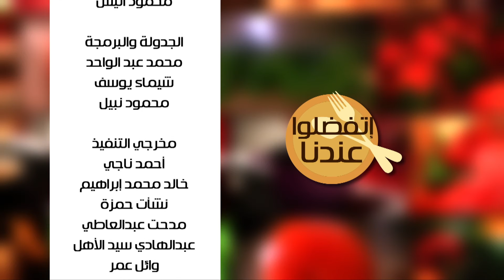طاجن السمك بالطماطم - جمبري مقلي بصوص الكاري - أرز بسمتي بالجزر| اتفضلوا عندنا حلقة كاملة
طريقة عمل طاجن السمك بالطماطم - جمبري مقلي بصوص الكاري - أرز بسمتي بالجزر مع غادة جميل في اتفضلوا عندنا | 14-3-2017